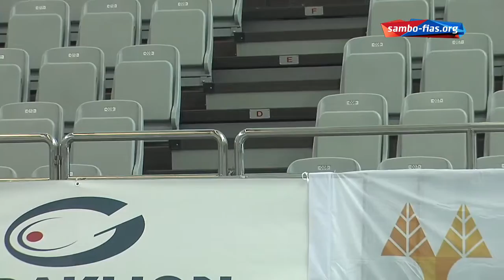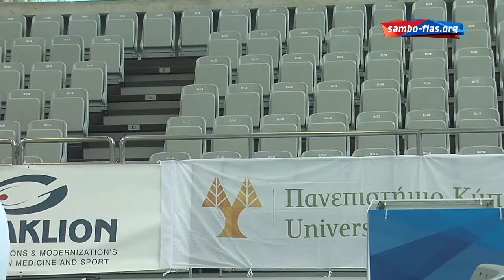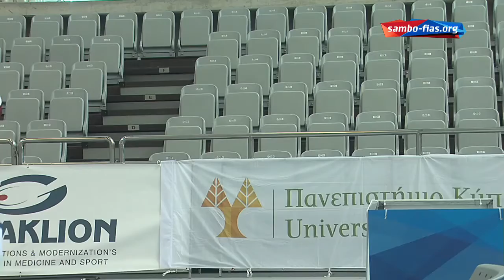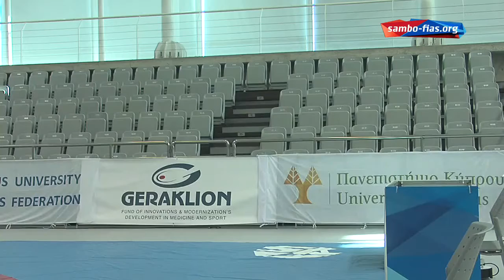Day 2 1 - 1st Sambo World University Championship, Nicosia, Cyprus